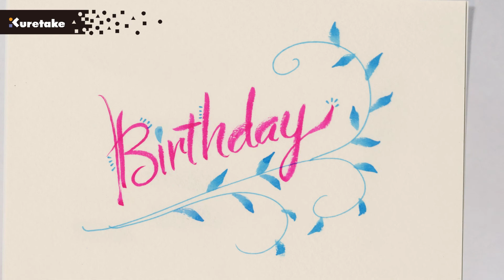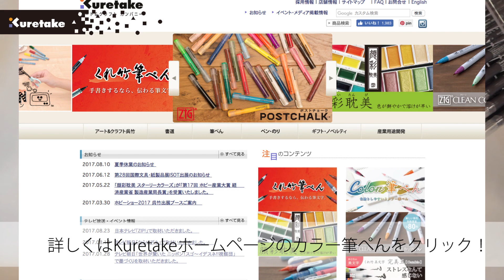ZIG Art & Graphic Twin RB+F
デザイン、イラスト、スケッチやカードメイキングに最適な毛筆と0.8mmファイン芯のツインタイプマーカーです。
グラデーションやぼかしなど様々な表現が可能です。
全80色+ブレンダー